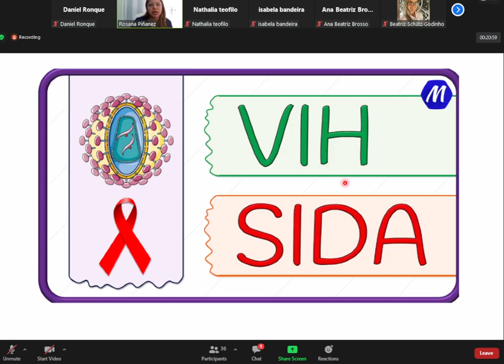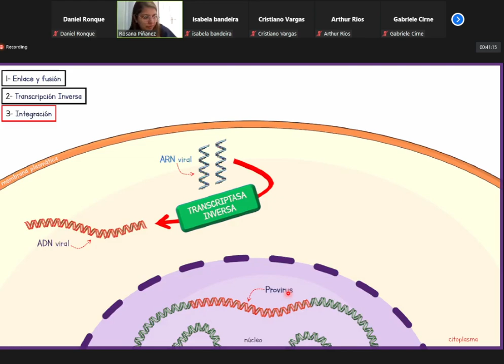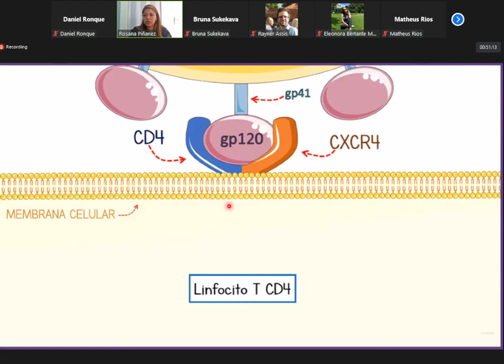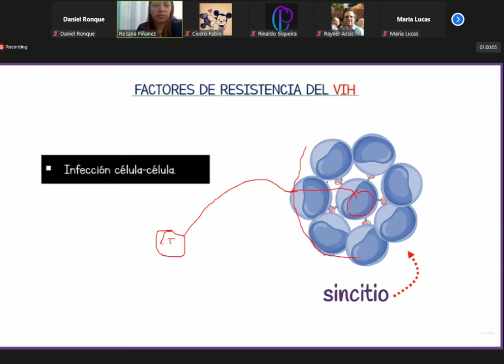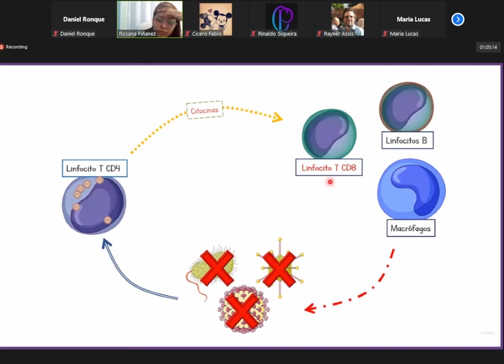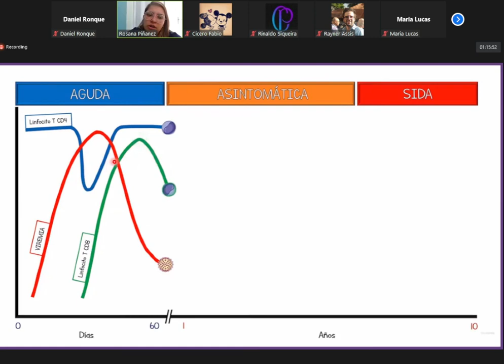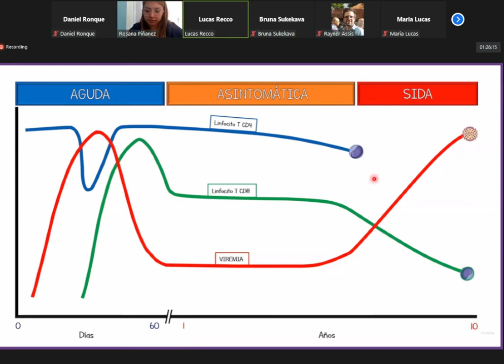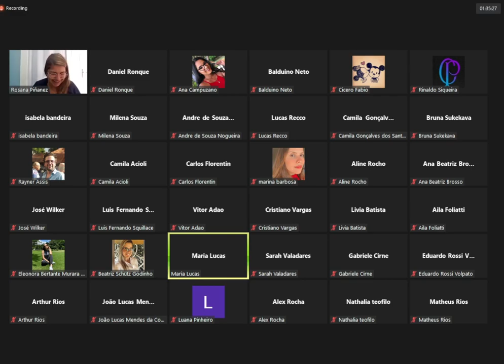MicroBio 30 09 21 - HIV